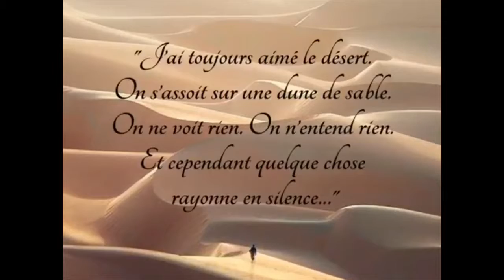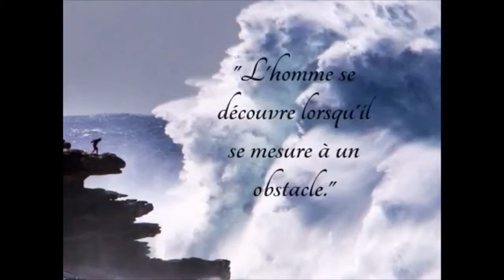Antoine saint exupery farsi quotes